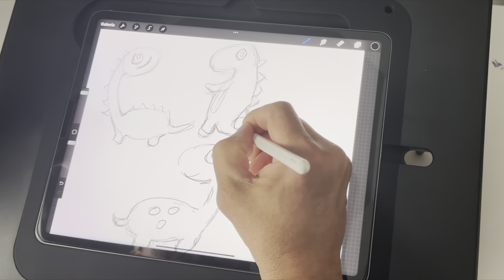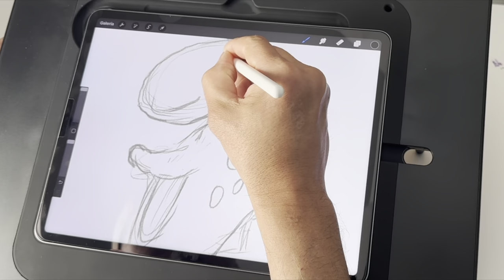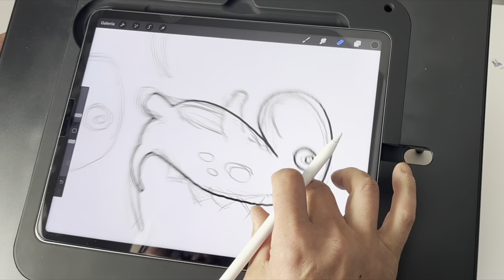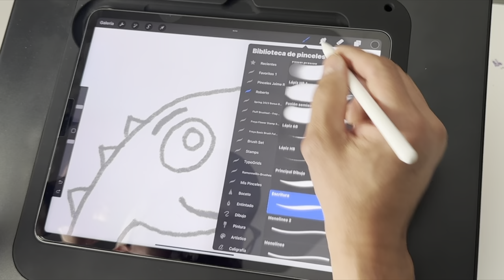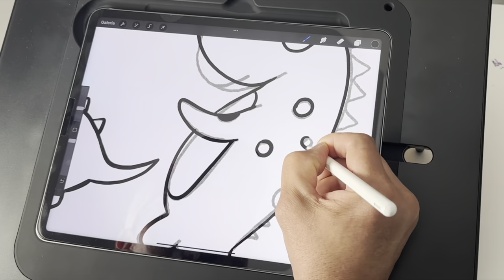dibujando bebes dinosaurios en procreate.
diseños de bebes dinosaurios para una taza, personalizadas.